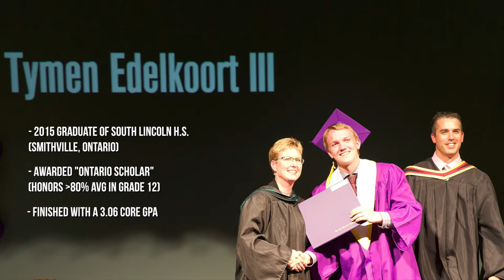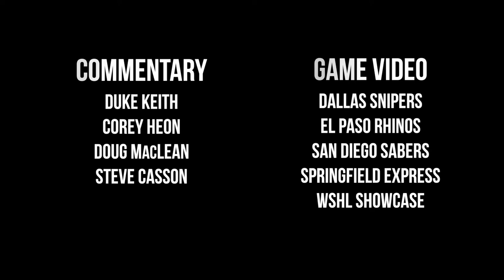Tymen Edelkoort III: 2016-17 Reel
In May 2017, we were tasked with compiling a dynamic, personalized individual scouting reel for Tymen Edelkoort III, starting goaltender for the El Paso Rhinos (Western States Hockey League, Junior A Tier II). Pulling clips from throughout the 2016-17 season, we were able to compile a fantastic piece of video that showcased his unique talents on film to help aid in his pursuit of playing hockey professionally.

The reel also featured an audio interview with Tymen, a player profile, music and graphics. Isolated Camera footage provided courtesy of Channel Z Video. Still Photos provided by Edelkoort Photography. Commentators: Duke Keith, Corey Heon, Doug MacLean and Steve Casson.